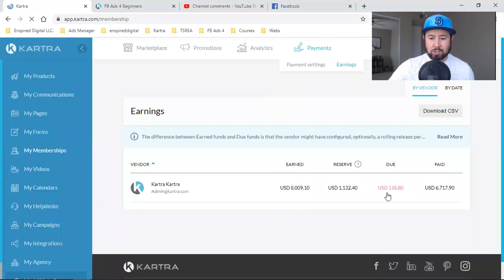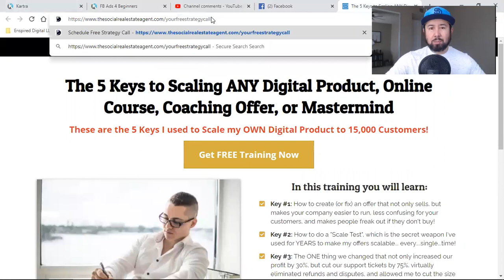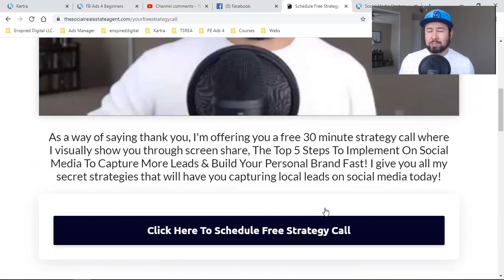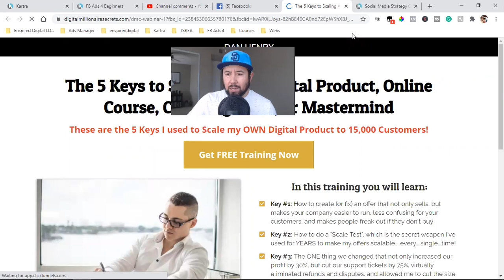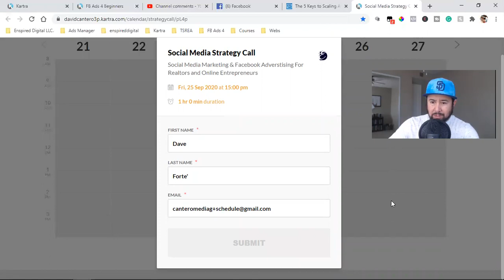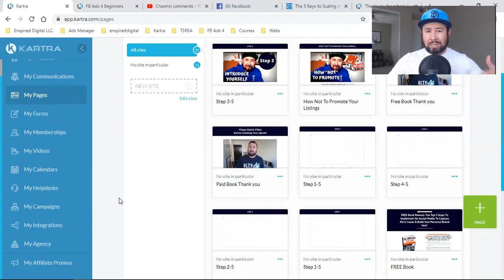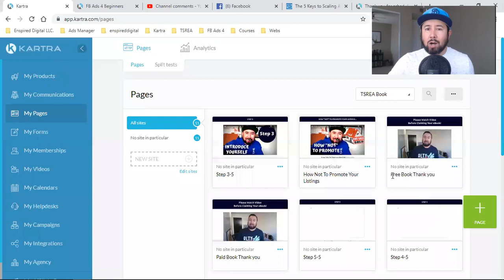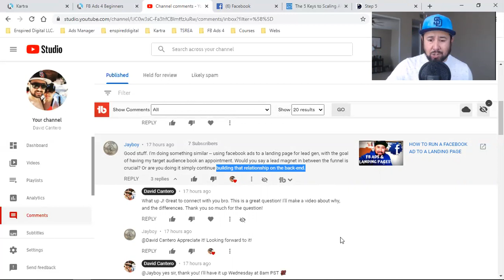HOW I GET PEOPLE TO SCHEDULE APPOINTMENTS